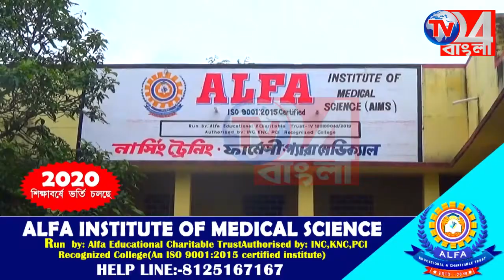৩৪ নং জাতীয় সড়কে পিকআপ ভ্যান উল্টে আহত একাধিক, আশঙ্কাজনক ২, সাগরদিঘিতে